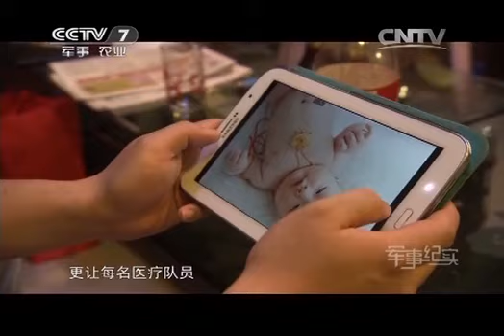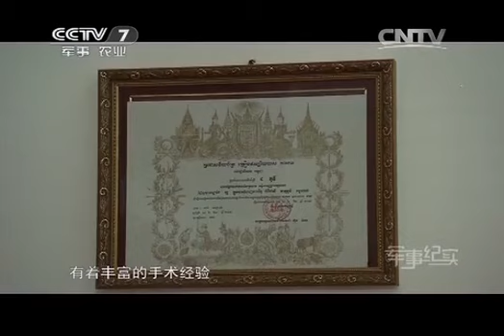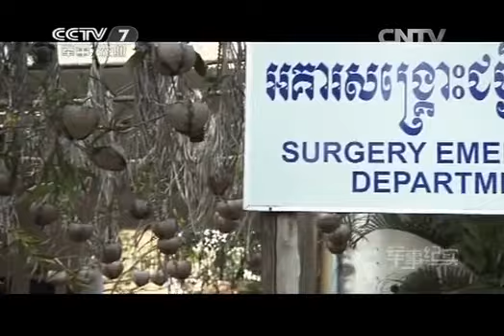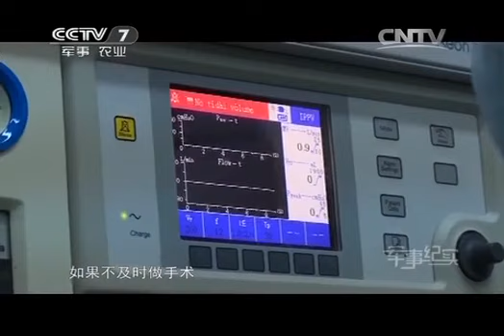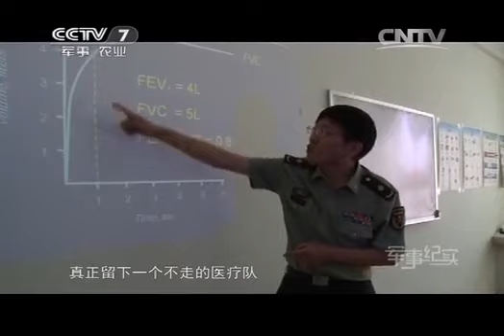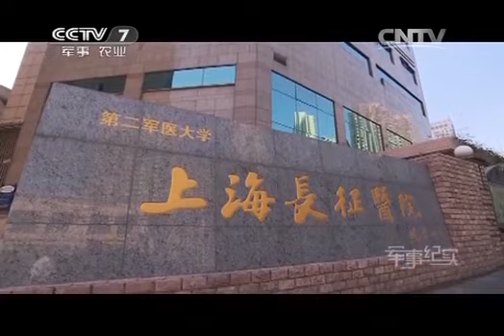20140502 军事纪实 朋友来了-中国军医执行援柬任务纪实（下）